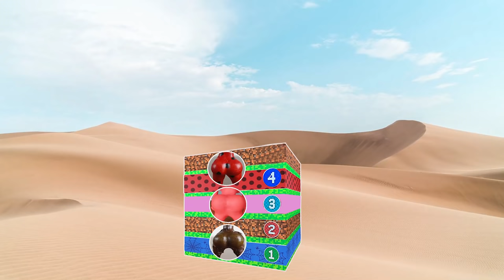🐹Hamster Funny Farting Game Lady Bug, Siren head, Piggy 🐹 hamsterDIY​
Hamster maze for Pets in real life. Today's story is sure to be very dynamic.